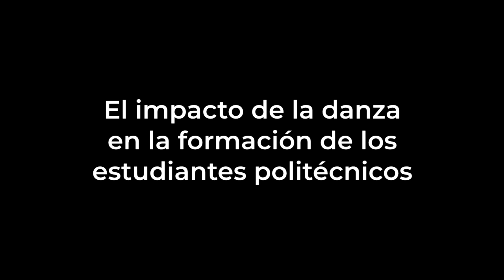C+R+E+A. El Impacto de la Danza en la Formación Integral de los Estudiantes Politécnicos.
Dirección de Difusión Cultural del IPN.
Cultura + Resiliencia + Espacio + Arte.
C+R+E+A: El Arte y Las Disciplinas de la Creación.
"El Impacto de la Danza en la Formación Integral de los Estudiantes Politécnicos".

Participan:
- SANDRA ARELLANOS VIVEROS (ESCA Sto. Tomás); Compañía de Danza Folklórica del IPN.
- DANIEL HERNÁNDEZ GARCILASO (ESIQIE); Compañía de Danza Contemporánea del IPN.
- YNDIRA BELLO ACALCO, moderadora.